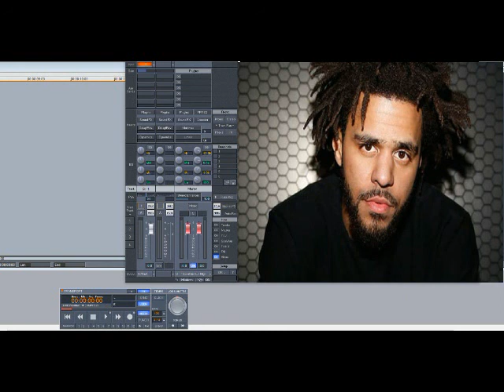J. Cole – The Autograph (Slowed Down)